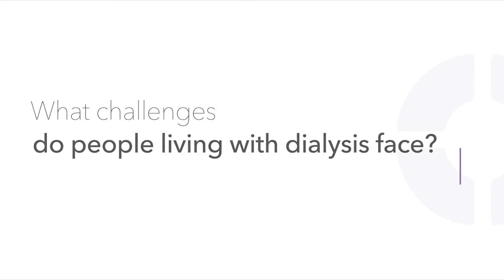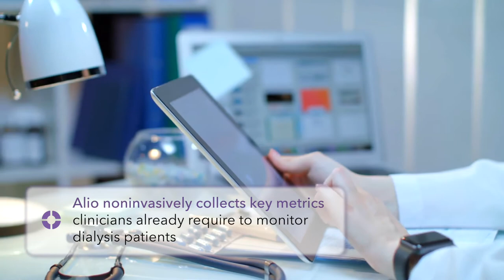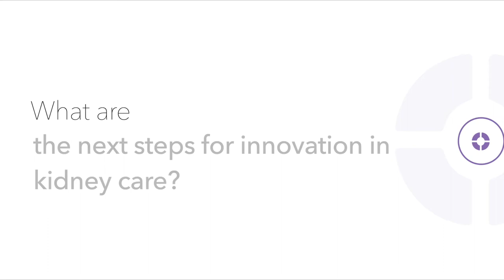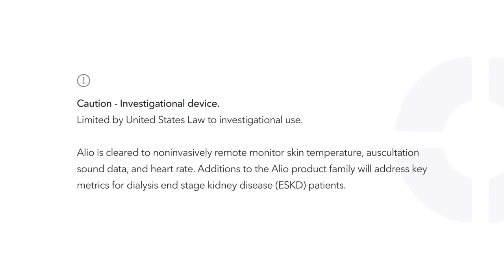KidneyX Winner Spotlight: Alio, Inc.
KidneyX’s Patient Innovator and COVID-19 Kidney Care Challenger Winner, Alio, Inc., developed a non-invasive remote monitoring technology to enable round-the-clock monitoring for hemodialysis patients. Their device measures temperature, basic vitals, fluid status, electrolytes, and vascular access health—all of which are critical to catching health complications before they escalate to hospitalization.